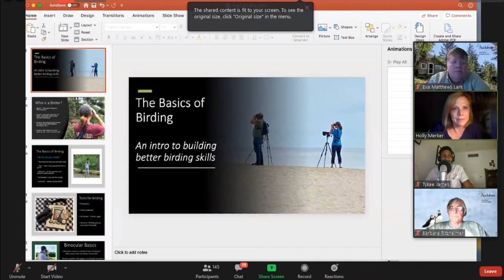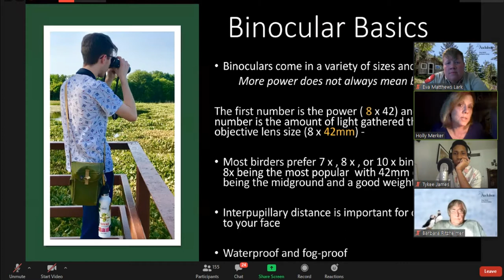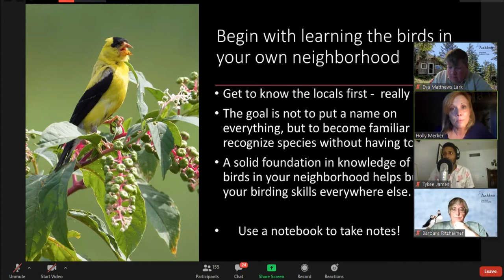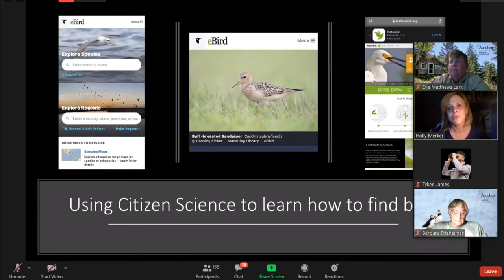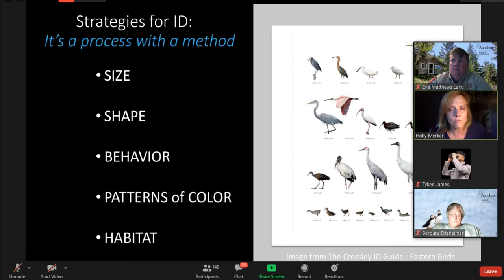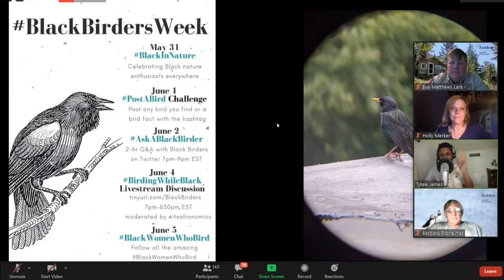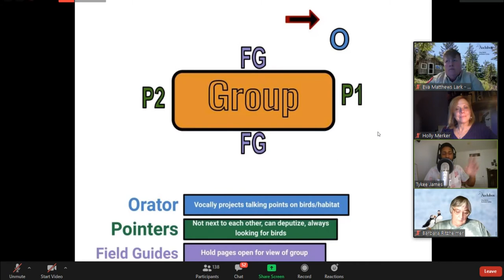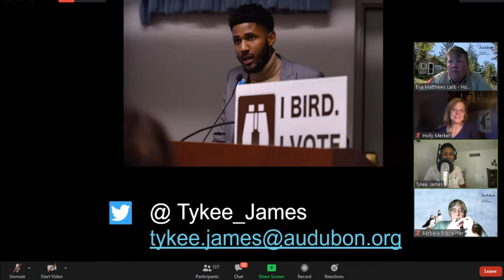Lecture: Intro to Birding with Holly Merker and Tykee James Audubon Hog Island 2020 10 06